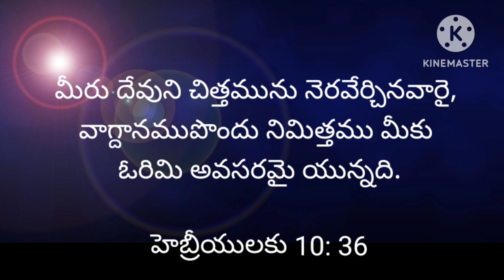Today's promise (22 -05- 2023)ఈరోజు దేవుని వాగ్దానం